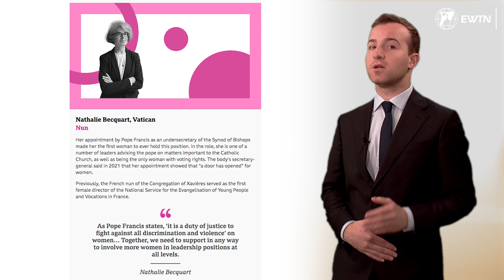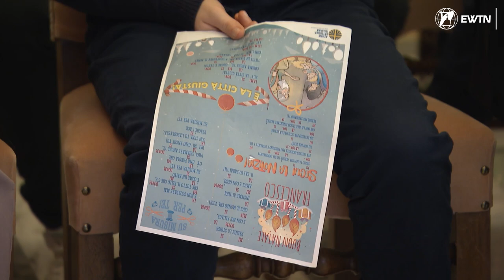Vatican News: Pope asks to spend less money on Christmas, Jesuit Excommunicated, no woman priest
Hello and welcome to this week’s Vaticano Update, the most important news from Pope Francis and the Vatican.

TOP 1: Synod on Synodality official: Women priests ‘not an open question’ for the Church
The highest-ranking woman in the general secretariat of the Synod of Bishops has said that, from an official position, the ordination of women as Catholic priests is “not an open question” at this time.
Sister Nathalie Becquart, who serves as an undersecretary for the Church’s ongoing Synod on Synodality, was named on the BBC’s 2022 list of 100 inspiring and influential women around the world.
In an article published recently, the French religious sister said that there are many ways for women to serve the Church, but ordination is not an option.

TOP 2: Fr. Mario Rupnik was excommunicated in 2019?

The Jesuit Superior General, Father Arturo Sosa, has confirmed that the artist, Father Marko Rupnik, incurred an automatic excommunication in 2019 for absolving a woman he had sex with, a fact his religious order was aware of but did not disclose until now.

Sosa disclosed this new information Wednesday in a briefing with journalists in Rome.

Abusing the sacrament of confession in this manner is one of the most serious crimes in the Catholic Church and comes with the penalty of automatic excommunication.

Sosa also contradicted the Jesuits’ earlier statement and said the restrictions on Rupnik’s ministry, which remain in effect, dated from this earlier conviction, and not the 2021 allegations.

TOP 3: This is why Pope Francis wants you to spend less money this Christmas

Pope Francis is inviting everyone to have “a humbler Christmas” this year.

At the end of his last general audience, the pope asked people to consider spending less on gifts and parties and in order to help the people of Ukraine.

“It is good to celebrate Christmas, to have parties — but let’s lower the level of Christmas spending,” he encouraged. “Let’s send what we save to the Ukrainian people, who are in need, suffering so much; they go hungry, they feel the cold, and so many die because there are no doctors or nurses at hand."

“Let’s have a humbler Christmas, with more humble gifts,” he said.

TOP 4: Pope Francis to new ambassadors: 'Shine light in the darkest corners of the world'

Pope Francis welcomed the new ambassadors to the Holy See of Belize, Bahamas, Thailand, Norway, Mongolia, Niger, Uganda and Sudan, encouraging them to be artisans of peace.

The Pope asked the new ambassadors "to shed light in the darkest corners of the world," and addressed issues of dignity and human rights, lasting peace, and care for the common home, highlighting the value of each country's distinctive cultural heritage.

TOP 5:  Pope Francis: Look at each other, not cell phone screens

Pope Francis has urged young people to look away from their cell phone screens and to make eye contact with the people around them.

“Our eyes are meant to look into the eyes of others,” he said. “They were not made to look down at a virtual world that we hold in our hands, but to look up to heaven, to God, and to look into the eyes of those who live next to us.”